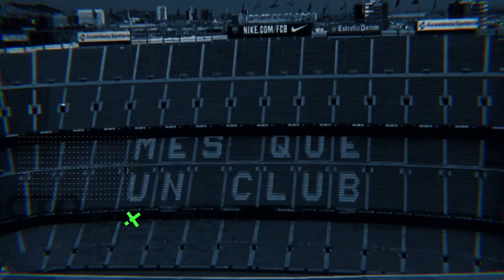Grandes FICHAJES Encaminados para la Siguiente TEMPORADA 2024/25 - Mbappe al Madrid, Lewa a Arabia